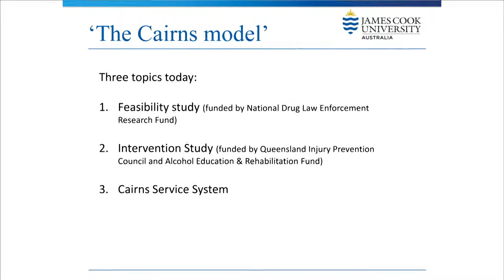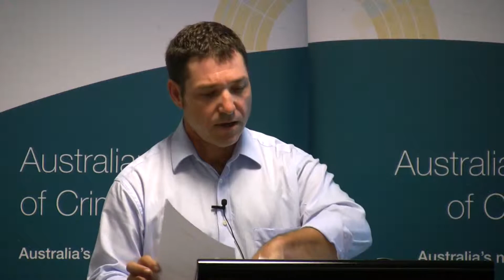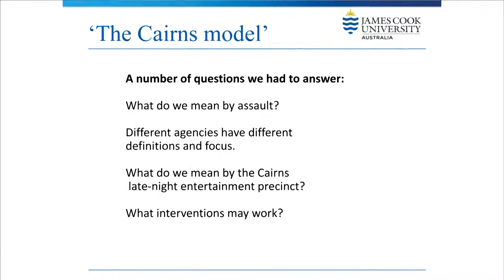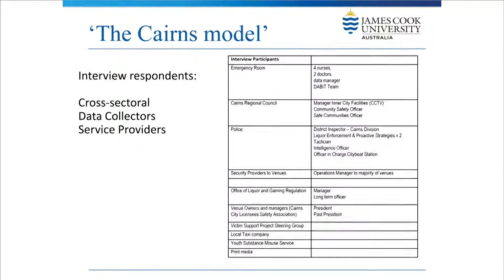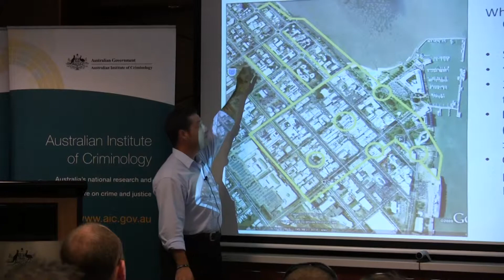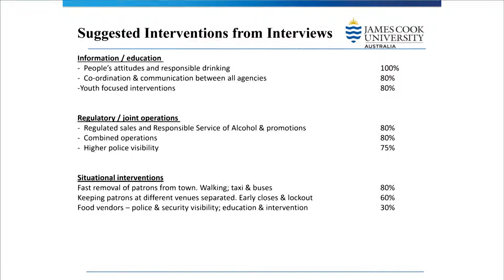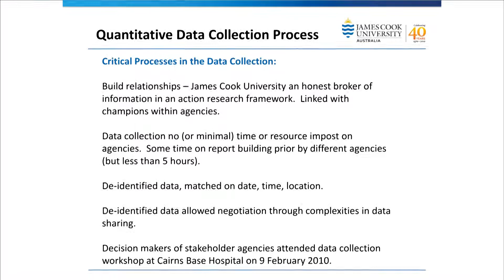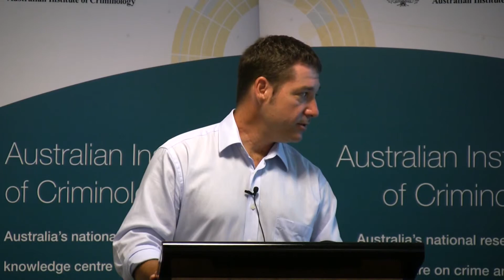Boris Pointing: Part 1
New Systems Eve - An overview of the Cairns Model approach to reduce alcohol related violence around licensed premises
Seminar held 31 March 2011 at the Australian Institute of Criminology